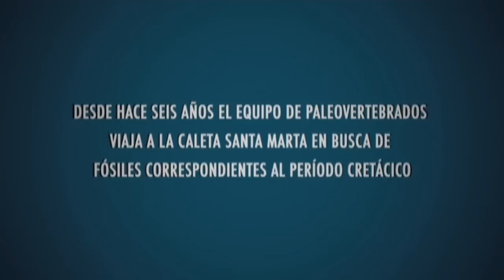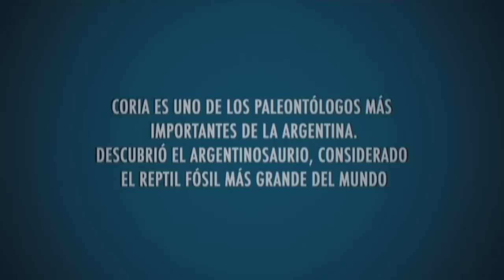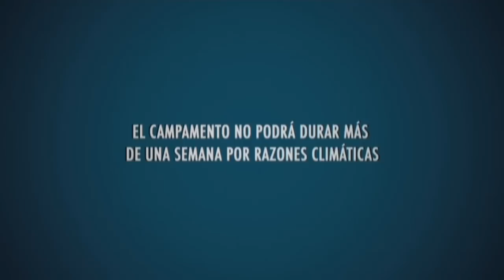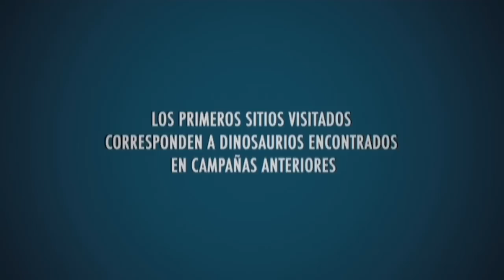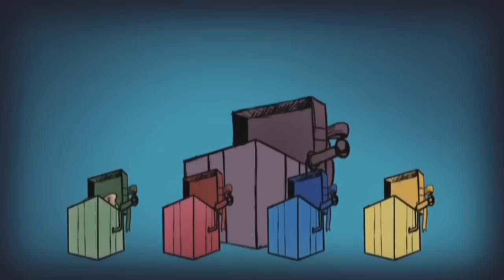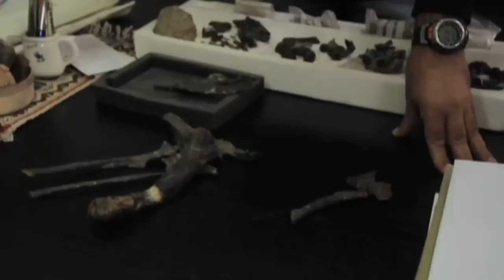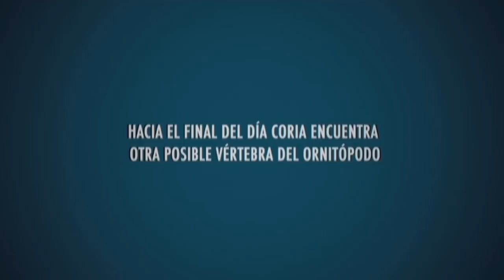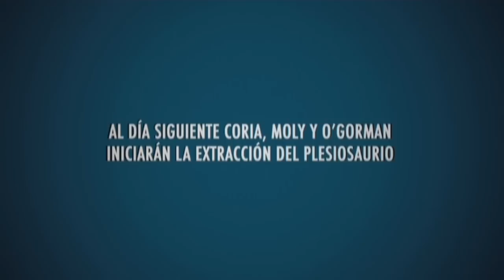Paleontólogos en la Antártida: Capítulo 3: Una excursión al cretácico